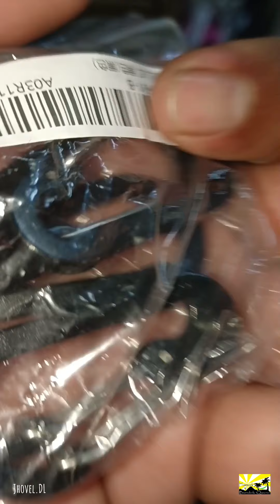BUHAY ONLINE BUSINESS